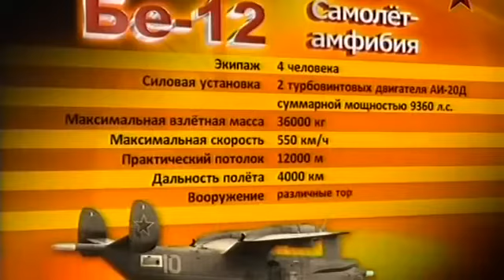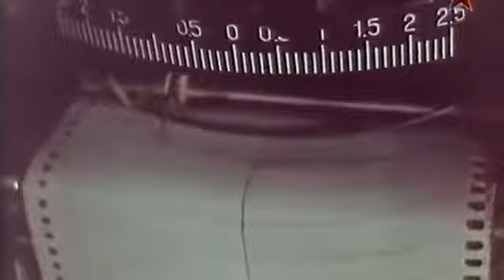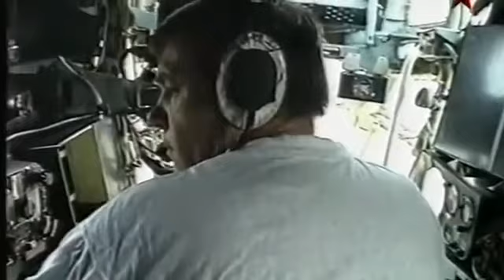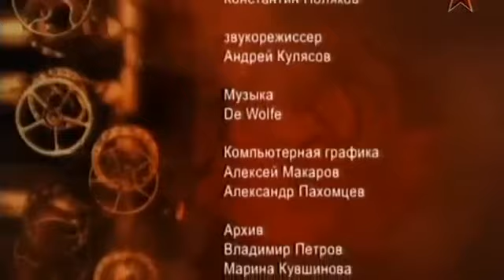Противолодочный самолет БЕ-12 "ЧАЙКА"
В середине 60-х годов конструкторскими коллективом, возглавляемым Г.М. Бериевым, был создан новый противолодочный самолет амфибия Бе-12. В октябре 1960 г. новый самолет осуществил первый полет. Машина предназначалась для замены летающей лодки Бе-6. Западная пресса оперативно отреагировала на появление в СССР амфибии. В частности, журнал «ФЛЮГ РЕВЮ», выходящий в Германии, в 1969 г. писал: «Бериев создал не только самый большой из находящихся на вооружении самолет-амфибию, но и доказал с помощью этой перспективной машины необходимость существования летающих лодок.